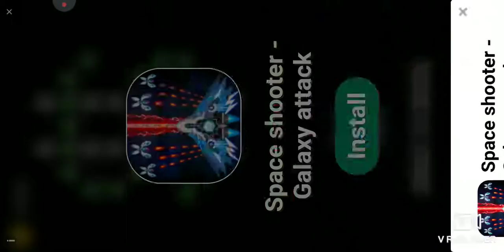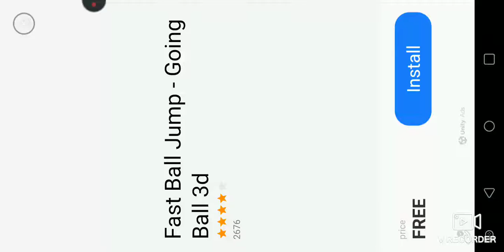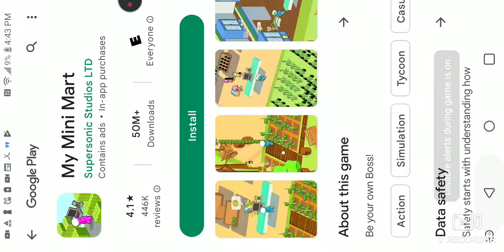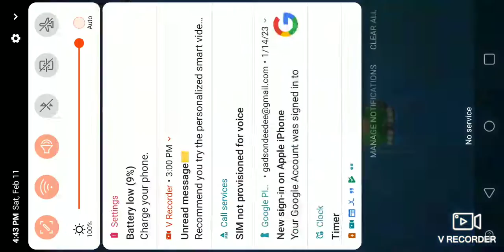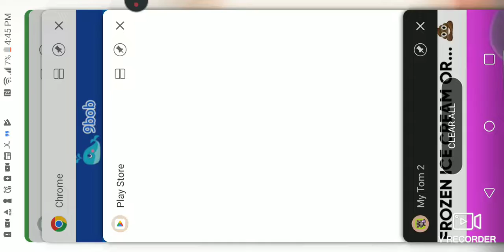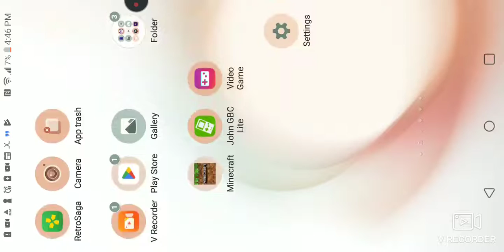February 11, 2023